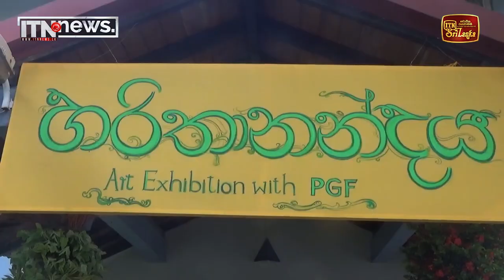පුවත් කෙටියෙන් - කොළඹ ආනන්ද විද්‍යාලයේ හරිත පර්යේෂණ හා ඉගෙනුම් මධ්‍යස්ථානයේ ඉදිකිරීම් ඇරඹෙයි